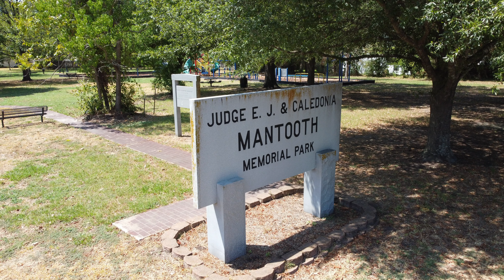Mantooth Park 2023-09-06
Raw Video of Mantooth Park

Media Usage Guidelines

City of Lufkin content - images, audio, video, and computer files used in the rendition of 3-dimensional models, such as texture maps and polygon data in any format - generally are not subject to copyright in the United States. You may use this material for educational or informational purposes, including photo collections, textbooks, public exhibits, computer graphical simulations and Internet Web pages. This general permission extends to personal Web pages.

News outlets, schools, and text-book authors may use City of Lufkin content without needing explicit permission, subject to compliance with these guidelines. City of Lufkin content used in a factual manner that does not imply endorsement may be used without needing explicit permission. The City of Lufkin should be acknowledged as the source of the material. The City of Lufkin occasionally uses copyright-protected material of third parties with permission on its website. The City of Lufkin's use does not convey any rights to others to use the same material. ​

For Questions regarding use of City of Lufkin content, or any City of Lufkin emblems, should be directed to the Communications & Public Information Office

For use of City of Lufkin images in books, clearances may be necessary for images that include any City of Lufkin logos or City of Lufkin employees to be used as cover art or in promotional content. Otherwise, City of Lufkin imagery can be generally used editorially within published works that are not promotional in nature.

If the City of Lufkin material is to be used for commercial purposes, including advertisements, it must not explicitly or implicitly convey the City of Lufkin's endorsement of commercial goods or services.

If a City of Lufkin image includes an identifiable person, using the image for commercial purposes may infringe that person's right of privacy or publicity, and permission should be obtained from the person.

Current City of Lufkin employees may not appear in advertising, promotional, or similar commercial material.

As a government entity, the City of Lufkin does not license the use of City of Lufkin materials nor sign licensing agreements. The city generally has no objection to the reproduction and use of materials it has made available to the public (audio transmissions and recordings; video transmissions and recording; or still and motion picture photography), subject to the following conditions:

City of Lufkin material may not be used to state or imply the endorsement by the City of Lufkin or by any city employee of a commercial product, service, or activity, or used in any manner that might mislead.

It is unlawful to falsely claim copyright or other rights in City of Lufkin material.

The City of Lufkin shall in no way be liable for any costs, expenses, claims, or demands arising out of the use of City of Lufkin material by a recipient or a recipient's distributees.

The City of Lufkin does not indemnify nor hold harmless users of City of Lufkin material, nor release such users from copyright infringement, nor grant exclusive use rights with respect to City of Lufkin material.

Subject to any such copyright indications, and subject to compliance with these guidelines, City of Lufkin material may be reproduced and distributed without further permission from the City of Lufkin. This does include portions or complete videos of live events, but it does not include video productions created specifically and branded for KLTX-15. All rights on produced shows for KLTX-15 are reserved.

If a recognizable former or Non-City of Lufkin person (e.g., a former employee or non-employee talent) appears in City of Lufkin content, use of this content for commercial or promotional purposes may infringe on the person’s right of privacy or publicity. Permission should be obtained from the recognizable person in those instances.

Some City of Lufkin audiovisual material may incorporate music or footage, which is copyrighted and licensed for the particular City of Lufkin work.

City of Lufkin audiovisual material may include visible City of Lufkin identifiers (e.g., the City of Lufkin Logo or branding images in photographs or film footage of vehicles or equipment). Use of such materials is generally non-objectionable, provided the City of Lufkin identifiers appear in their factual context.